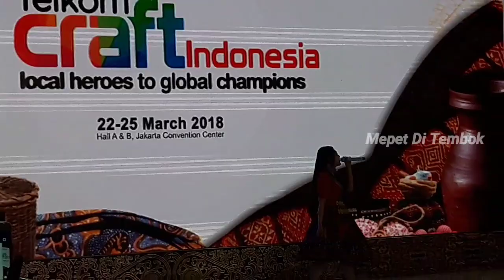Diserbu Penonton" Via Vallen - Sayang // Telkom Craft Indonesia, JCC Senayan 2018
Artis: via vallen
Song: sayang
At: jakarta convention center / jcc senayan
Telcom craft indonesia 2018